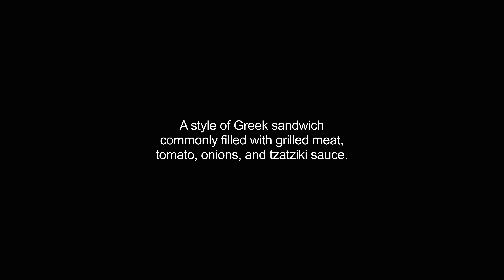gyros video Dictionary meaning and pronunciation